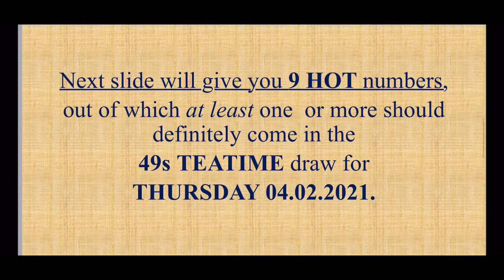04.02.2021 - 49s TEATIME Lotto Predictions. UK.